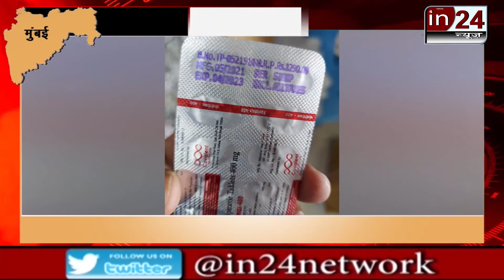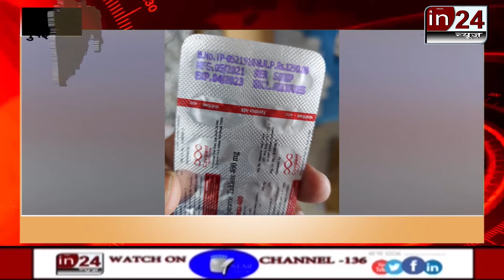Black marketing of fake medicines, gang exposed in Mumbai-in24news